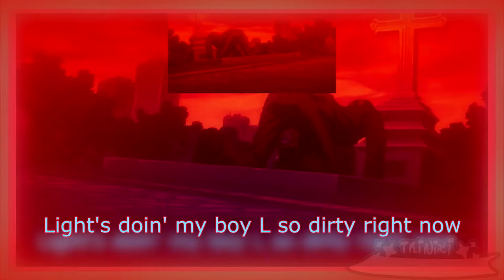Light Yagami/Kira (Sparta Crash Remix) | DEATH NOTE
I know you guys have been asking if I'm doing request at the moment. I'm not doing requests at the moment. Lately, my drive to make sparta remixes and even songs has been goin' up and down. I've been shifting my focus on myself (mentally) a bit more due to recent events in my life, I will not share it because it's personal.

Wanted to make a sparta of Light Yagami after I finished watching DEATH NOTE after years of not finishing it due to being exposed to spoilers that made me not want to continue it.

I don't think I've ever made a sparta remix of an anime before, so this was quite fun and funny for me to edit. I hope you guys enjoyed it!